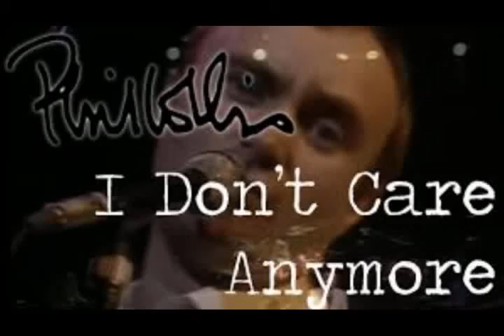Phil Collins - I don´t care anymore - Fausto Ramos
From the same album, Phil Collins, "I don´t care anymore", this is my version.